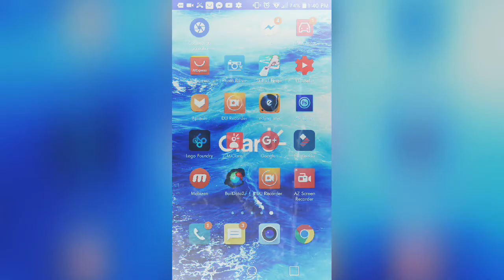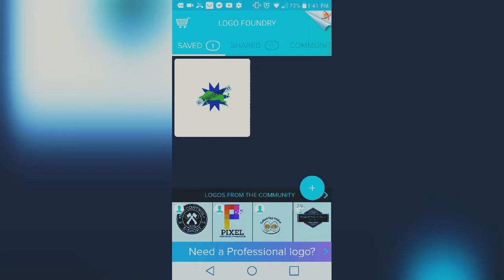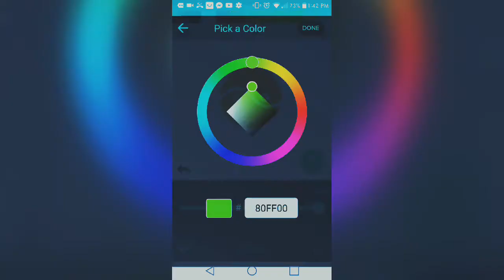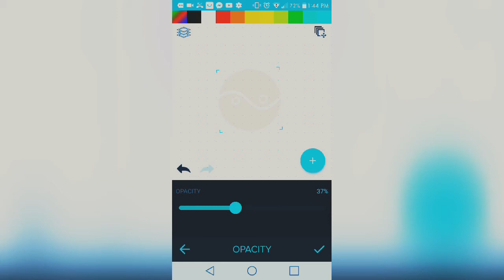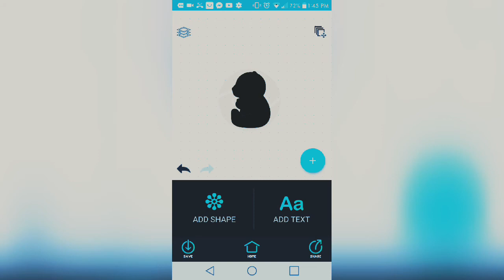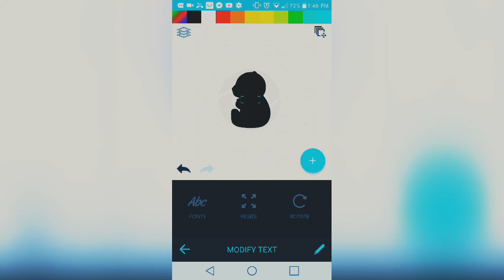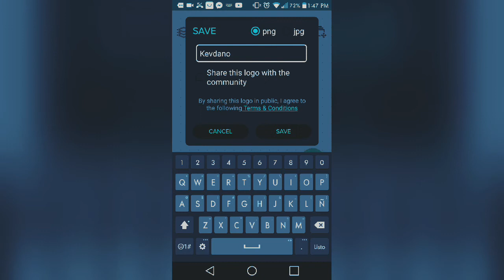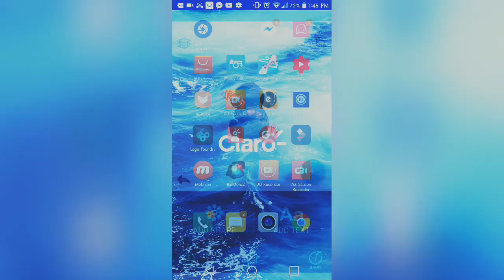Problemas para crear el logo de tu canal de youtube ? , encuentra la solucion aqui! 💪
Que tal colegas ,  en este video tutorial les muestro como hacer el logo de su canal facil y sencillo desde el celular , con una aplicacion bastante util y facil de usar les dejo en esta descripcion el link de descarga de esta app tan util un abrazo fraterno no olviden suscribirse dar en el pulgar arriba y dejar sugerencias para tutoriales futuros !! Un abrazo fraterno !